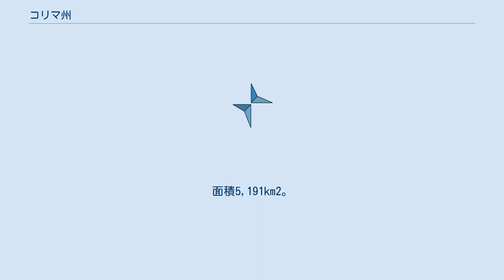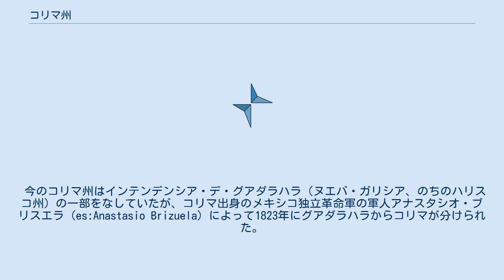コリマ州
コリマ州（コリマしゅう、スペイン語: Estado de Colima）は、メキシコの州である。
州都はコリマ。
面積5,191km2。
2010年国勢調査で州の人口は650,129人。
 ハリスコ州とミチョアカン州の間にあり、南は太平洋に面している。
マンサニージョは重要な港町であり、太平洋上のレビジャヒヘド諸島もマンサニージョに属する。
 コリマの町は、エルナン・コルテスの指令を受けたゴンサロ・デ・サンドバルによって1523年7月25日に建設された。
最初町はテコマンの近くにあったが、1527年に今の場所に移された。
 メキシコ独立革命の父として知られるミゲル・イダルゴは、ドローレスに赴任する以前の1792年にコリマの司祭をつとめていた。
 今のコリマ州はインテンデンシア・デ・グアダラハラ（ヌエバ・ガリシア、のちのハリスコ州）の一部をなしていたが、コリマ出身のメキシコ独立革命軍の軍人アナスタシオ・ブリスエラ (es:Anastasio Brizuela) によって1823年にグアダラハラからコリマが分けられた。
1824年メキシコ憲法ではこれを承認し、コリマをハリスコ州から独立した連邦直轄地(territorio)とした。
1857年メキシコ憲法でコリマは直轄地から州に格上げされた。